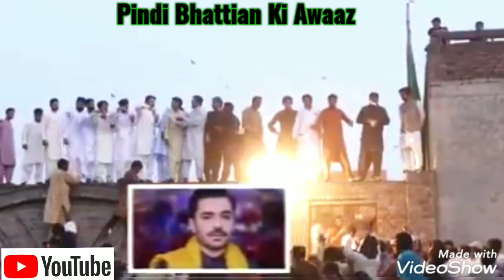Weding Surmany Malik Nasir Abbas Pindi Bhattian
پلیز میرے یو ٹیوب چینل پنڈی بھٹیاں کی آواز کو سبسکرائب کر دیں لائک اور شئیر کر دیں تاکہ ہر آنے والی ویڈیو آپ تک پہنچتی رہے